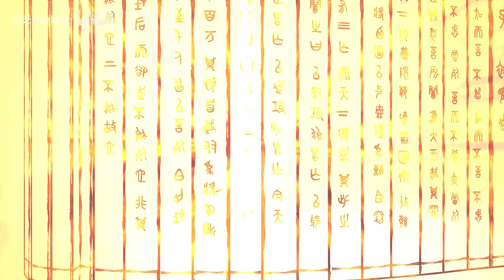【三無Cover】是非 【忘川風華錄】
作曲：陳亦洺 | 作詞：七悶兒 | 編曲：Mzf小慕|
吉他：大牛| 弦樂：國際首席愛樂樂團| 和聲編寫：KBShinya 霧斂
原唱：蒼穹 | 調教：瑞安ryan | 翻混：我
視頻：塚本故 AYWC八毛
曲繪：原生不在 繪了個弦 金魚骨 | 標題書法：公孫不舉